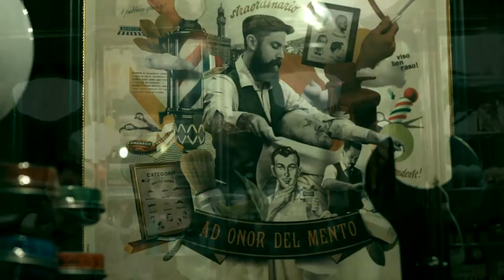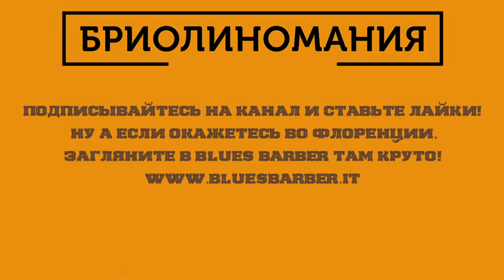Обзор Yardley Brilliantine | Barbershop in Florence | Эффект мокрых волос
Как добиться блеска на волосах? Где постричься во Флоренции? Что такое бриллиантин?

Video has an english subtitles!
How to make your hair shiny? Where to get a haircut in Florence? What is brilliantine? This video will answer this questions!